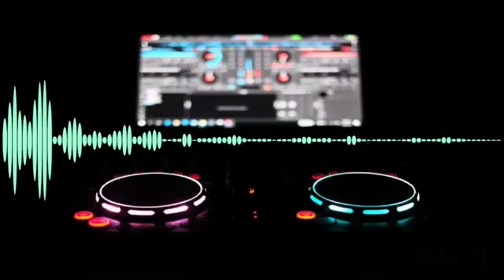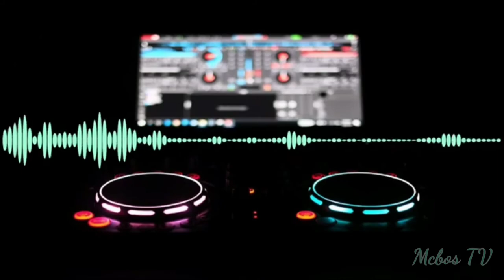IT REALLY HURTS (Tekno Remix) | No Copyright Music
Welcome:
This is a copyright free music video for you to use in your videos and vlogs.

This can help me a lot!  Thanks😊🙏

*IT REALLY HURTS

It really hurts ang magmahal nang ganito
Kung sino pang pinili ko, hindi makuha nang buo
Hanggang gano'n na lang nga, kailangan ko 'tong tanggapin
Na sa puso mo, mayro'n na ngang ibang umaangkin

At alam ko na rin na mayro'n nang nagmamay-ari
Sa pag-ibig sa iyo, ako itong nakikihati
At ano man ang mangyari, 'di ko kayang manumpa
At kahit pa ilihim mo ako sa lahat

Gaano man kabigat sa puso ko itong aminin
Hindi dadaing, huwag ka lang mawalay sa 'kin
Masakit man ang isipin na ako ang nanghiram
Kaya pinasya mong huwag na ngang ipaalam

At kahit hindi 'to tama, ako ay sumugal
Kahit na nga alam kong mayro'n kang ibang mahal
Binigay ko ang lahat kahit gan'to ang natamo
Sa pag-ibig ng iba, ngayon ako'y nakikisalo

Sa puso ko'y nag-iisa
Kahit mayroong iba
Kahit hindi tama ang ginagawa, sinta
Basta ba'y makasama lang kita
Kahit kapiling mo pa siya

At huwag nang mangamba
Kahit sabihin na kalimutan ka
'Di ko 'to makakaya

It really hurts...
It really hurts...
It really hurts...
It really hurts...